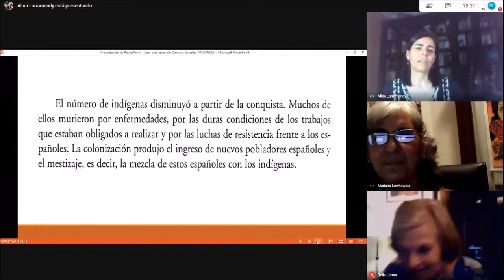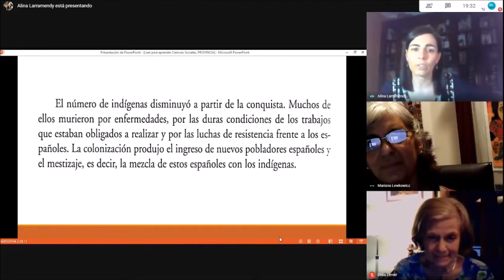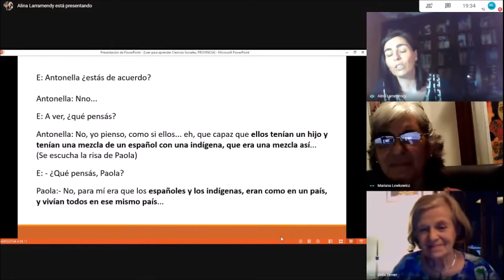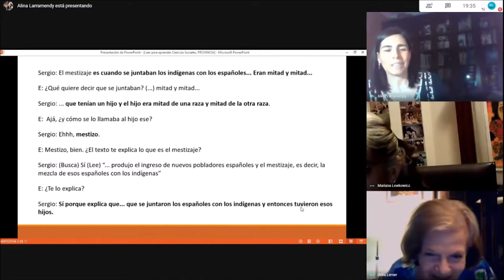Leer y comprender en Ciencias Sociales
Experiencia de lectura en Ciencias Sociales